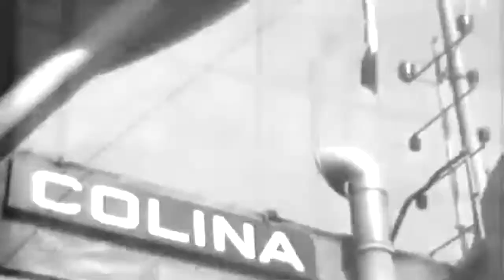USS Ranger, Cold Weather Ops, North Atlantic, 05/06/1943 (full)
Freely downloadable at the Internet Archive, where I first uploaded it. Naval Photographic Center film #774. National Archives description "1) MS Sailors throw salt on flight deck2) MS Entering Placentia Sound, plane FG3) MS Fl. deck, crew shovels snow off deck-2 view4) MS Member plane crew climbs on plane, sweeps snow from motor5) GV men shovel snow oft fl.deck-planes BG6) MS CU Men in snow-ball fight-planes BG. SV7) MS Man turns propeller.8) MS Men clean ice from fl. deck-3 veiws9) GV Men clean ice from fl. deck-2 views10)S-HS Shoveling snow from deck to catwalk" National Archives Identifier: 75670